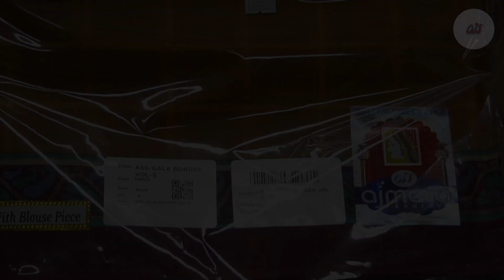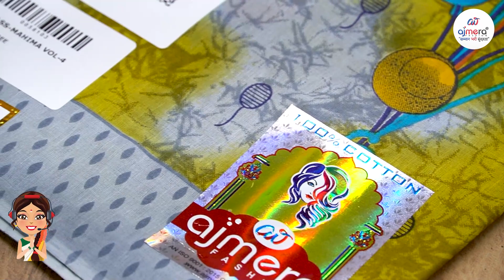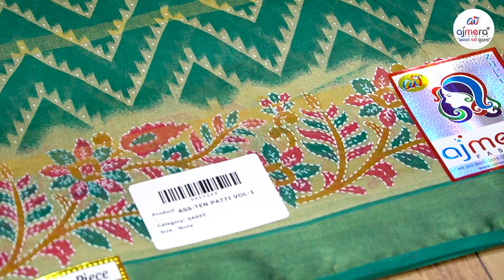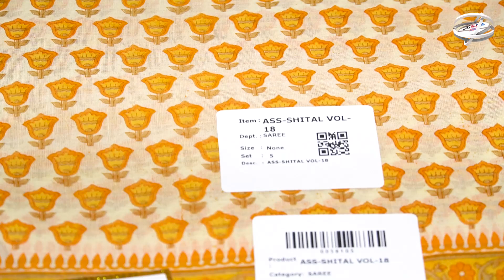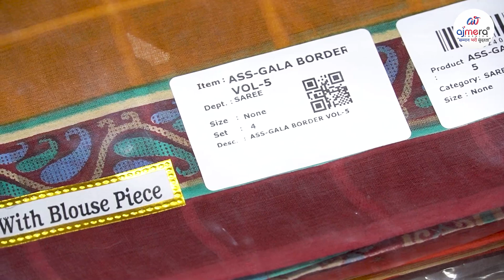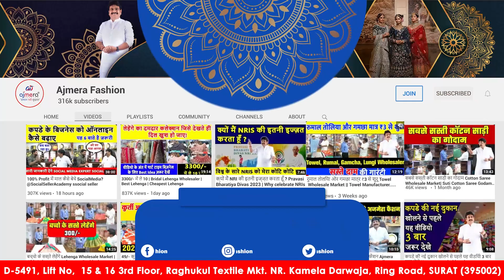स्पेशल कॉटन साड़ी कलेक्शन | साड़ी का थोक बाजार |cotton saree manufacturer | ajmera fashion wholesaler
स्पेशल कॉटन साड़ी कलेक्शन | साड़ी का थोक बाजार |cotton saree manufacturer | ajmera fashion wholesale

Ajmera Fashion.

saree
fashion
saree price
daily wear
printed saree
cotton saree
business tips
saree material
saree business
colorful saree
Linen cotton saree
Latest Cotton Saree
saree price in surat
shadi ke liye saree
Jaipur Cotton saree
Cotton saree factory
boutique saree price
bechne ke liye saree
saree market in surat
Designer cotton saree
banarasi saree surat
online saree buisness
saree kaise banti hai?
print saree collection
latest collection 2023
Indian business idea
how to start business?
wholesale market in bangalore
wholesael market in hyderabad
printed saree wholesale price
saree manufacturer in ahmedabad
profit in cotton saree business
Cotton saree ka sabse bada market
Surat 100% Cotton Saree Collection
soft cotton saree wholesale market
Cotton saree factory in Kolkata
All types of cotton saree
cotton saree kaha milti hai?
cotton saree wholesale price
cotton saree market in surat
pure cotton saree collection
cotton silk saree under 500
cotton saree market in india
cotton saree business at home
soft cotton saree manufacture
surat wholesale market price
saree manufacturing in surat
surat wholesale saree market
surat ke sabse bade wholesaler
business franchise
cotton boutique print saree
surat wholesale
surat saree price
Kanchipuram saree surat
Ikkat cotton saree collection
cotton saree market in chennai
Summer daily wear cotton saree
surat cotton saree manufacturer
cotton saree ka market kaha hai?